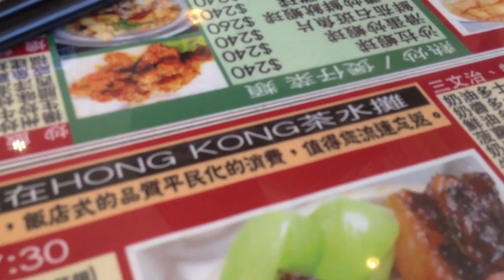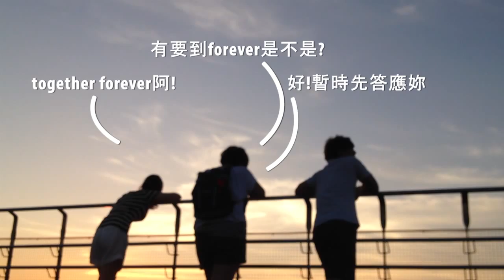10年網友初見面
一個台中, 一個台北, 醞釀了十年, 終於初見面了!!